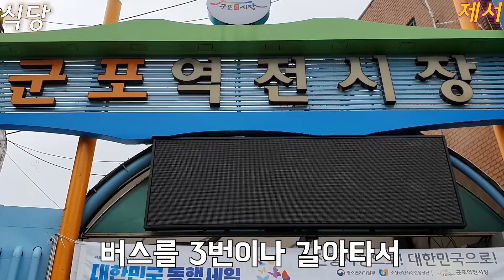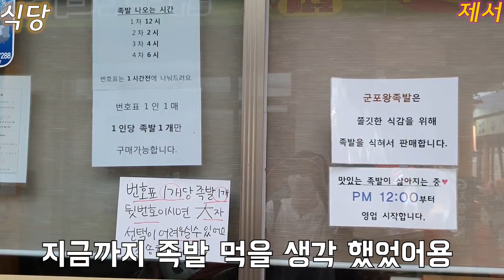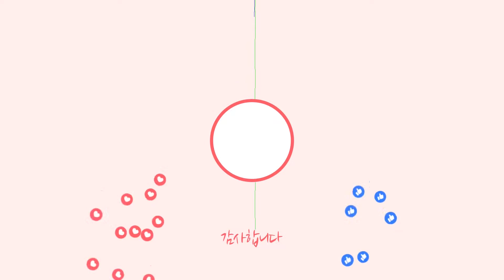골목식당 근황, 골목식당 군포 근황, 훈이네 닭꼬치 신메뉴